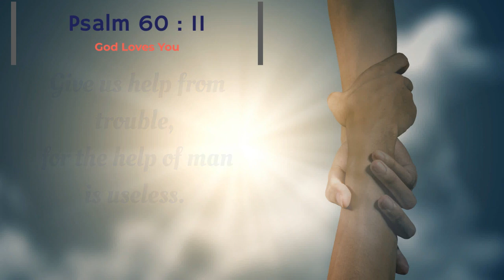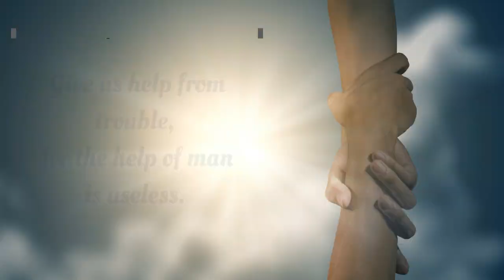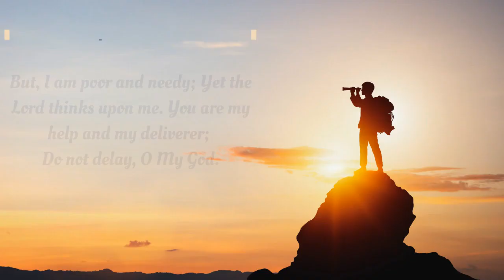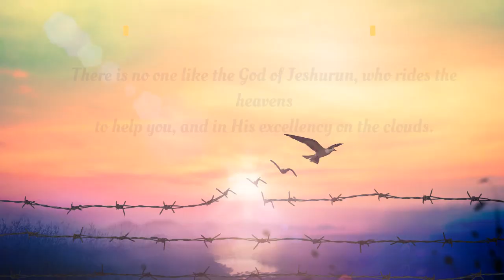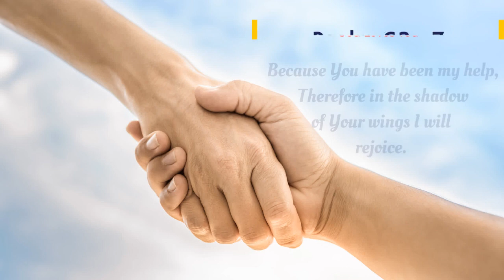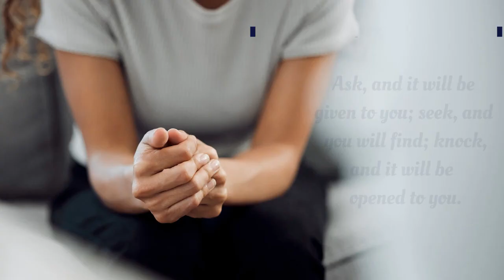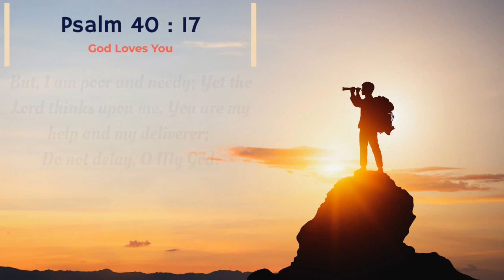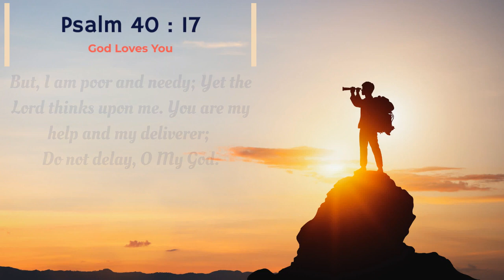God Please Help ME ! Bible Verses For Help, Faith Peace Ambience Screensaver No Music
Turn Down Ambience
May The Most High God Bless You In Jesus's Name. Say Thank You to God Now !
This peaceful God Please Help ME ambience video is great for faith, peace,  hope, worship, praying, relaxing, mindfulness, and character - no music. Enjoy